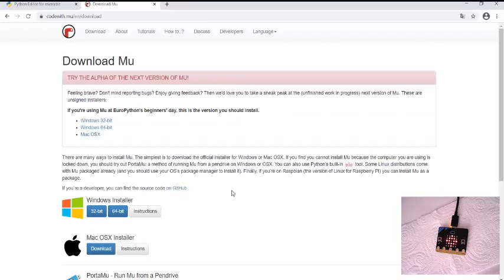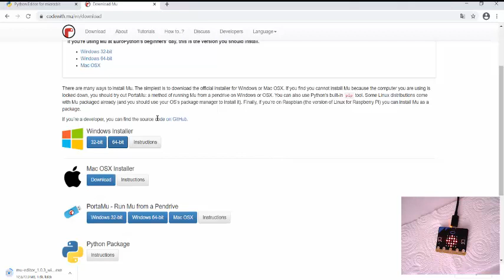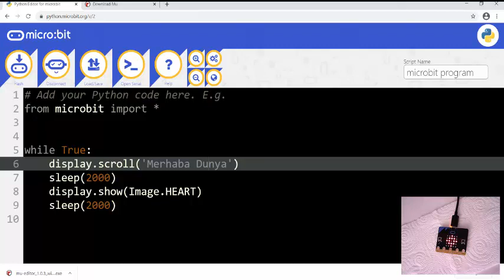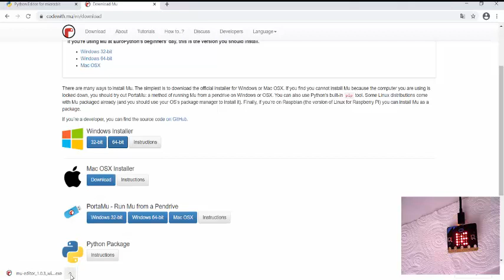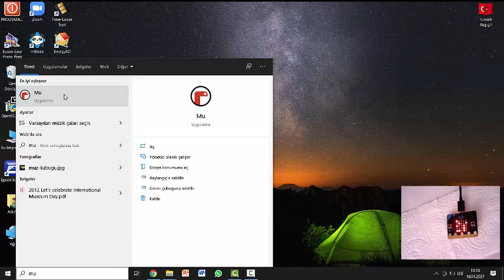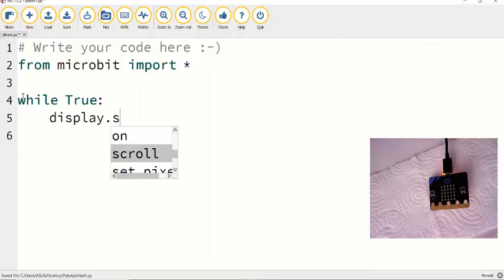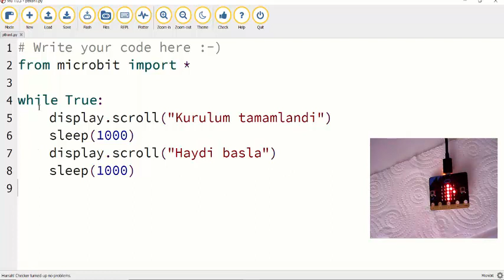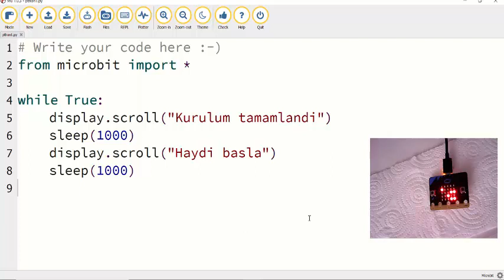MicroPython Ders 1 Kurulum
Bu dersimizde metin tabanlı yazılım dili olan Python programını bilgisayarımıza kurma ve microbit kartımıza yazdığımız programı yükleme
işlemini nasıl yapabileceğimizi öğreneceğiz.